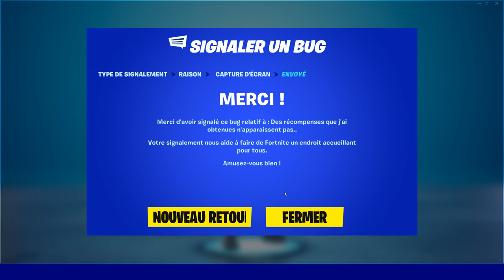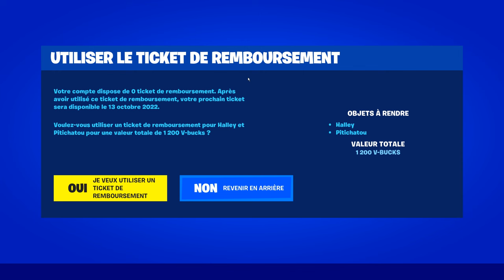COMMENT OBTENIR 3 NOUVEAU TICKETS DE REMBOURSEMENTS sur FORTNITE SAISON 4 CHAPITRE 3 !